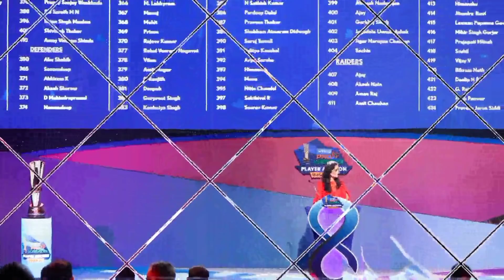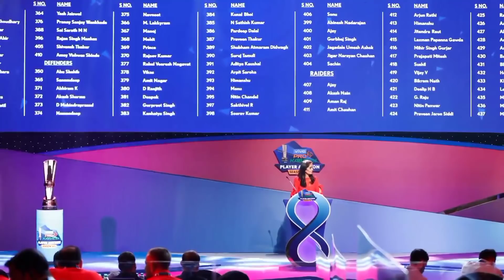Pro Kabaddi 2021 Auction: Top 10 UNSOLD Players List